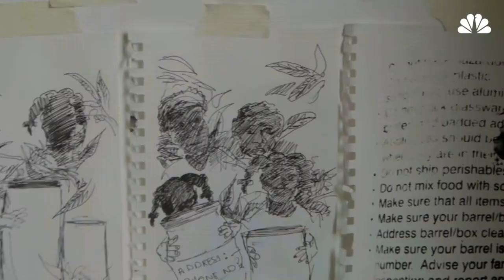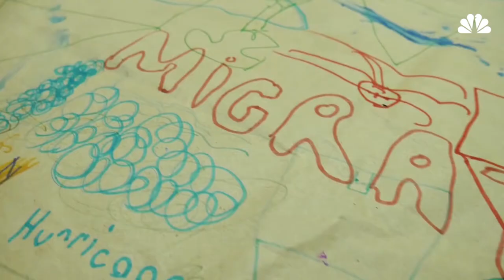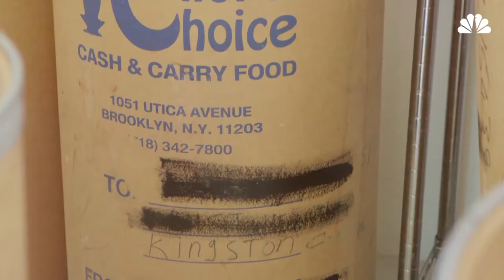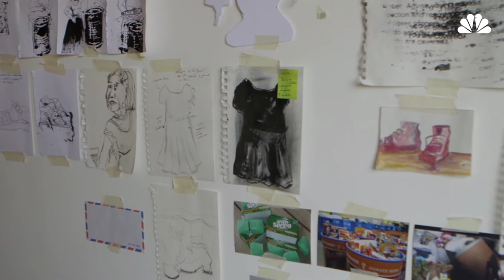Jamaicas Barrel Children Growing up when a parent is a plane ride away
Dr, Crawford-Brown -Senior Lecturer and Clinical Social Worker explains about Jamaica's Barrel Children as featured on NBC.